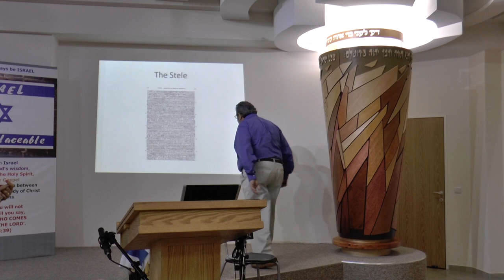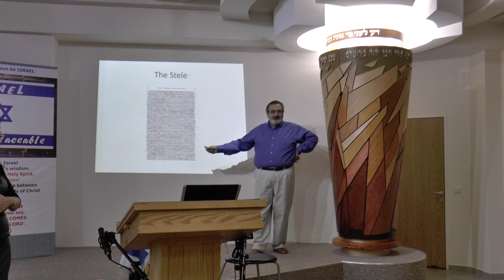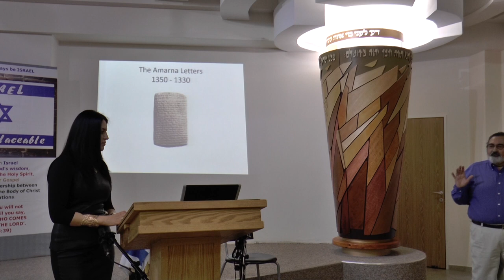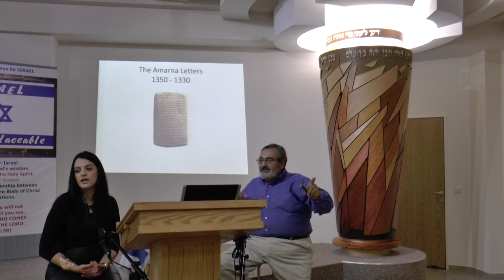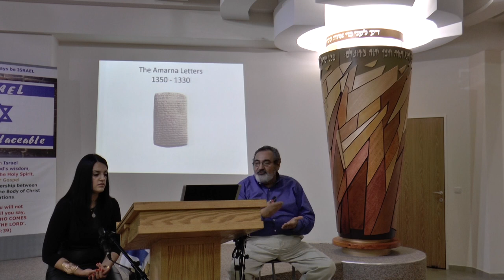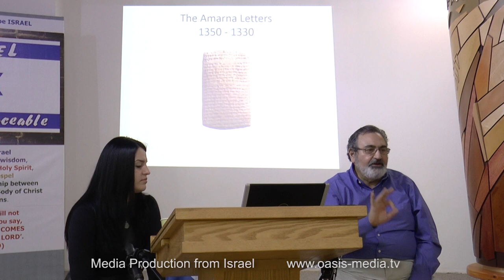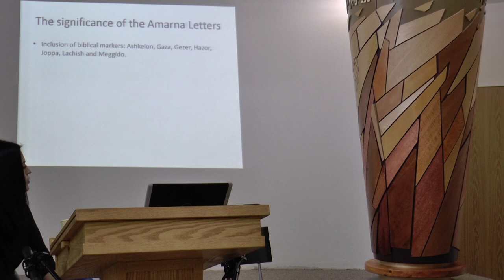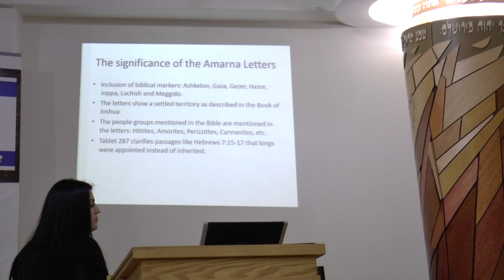Библейская археология. Часть 4 (Давид Седака)